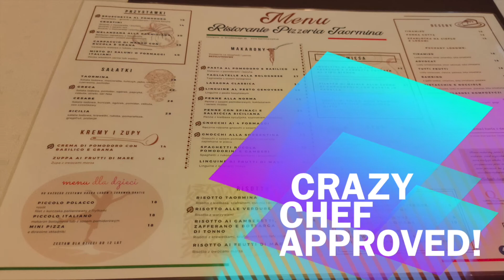The best risotto ever from Ristorante Pizzeria Taormina, Oswiecim, Poland . The Crazy Chef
The Crazy Chef had to shelter from a rain storm and popped into Ristorante Pizzeria Taormina in Oswiecim, Poland. He tried the Risotto al Frutti di Mare. Just the best seafood risotto, well cooked and well presented - and tasty.
Risotto's must be just right, not stoggy, but creamy and tasty with a slight bite but not hard rice This ticked all the boxes and was quickly approved by The Crazy Chef. Just a quick video but couldnt resist it.

The Crazy Chef Cook Book available on Apple books.